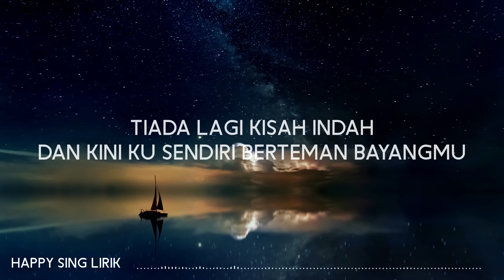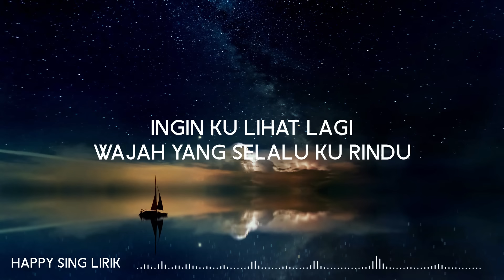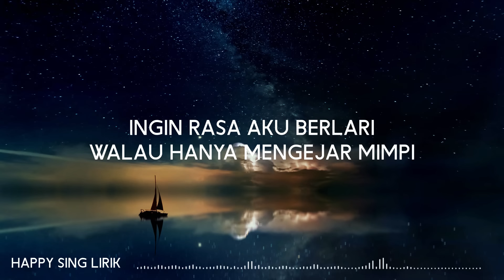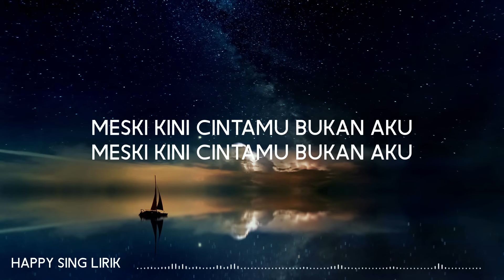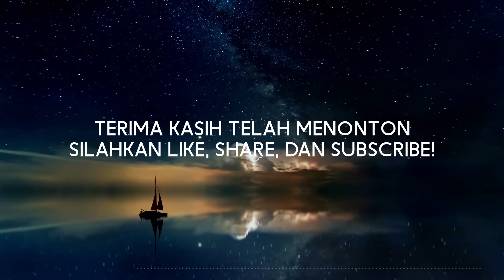Yovie & Nuno - Mengejar Mimpi (Lirik)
Yovie & Nuno - Mengejar Mimpi (Lirik) semua hak milik artis dan label asli.